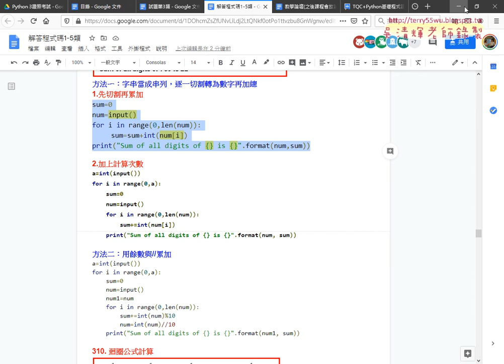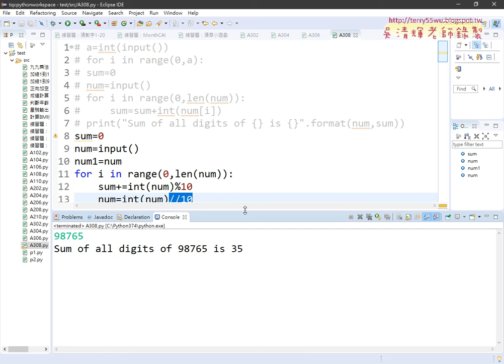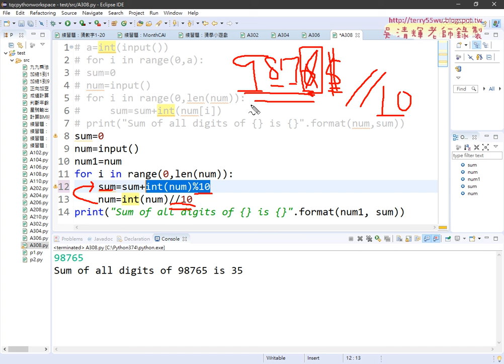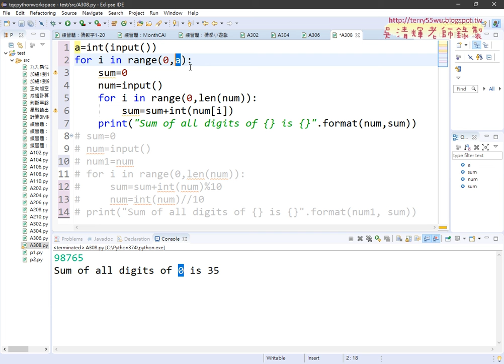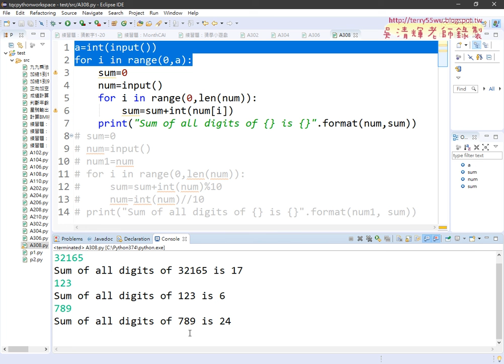08 308方法二與加上計算次數